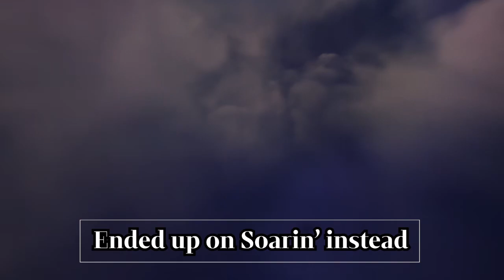We went to Disneyland Resort! 2 park days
After running the first Disneyland Half Marathon since 2017, we spent the next 2 days enjoying Disneyland Park and Disney’s California Adventure. Join us for the rides, eats and drinks!